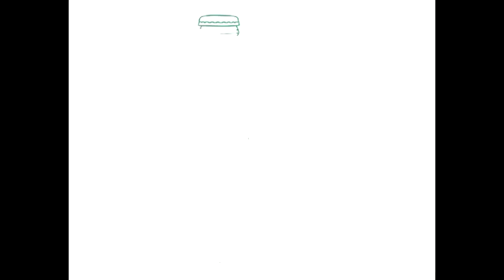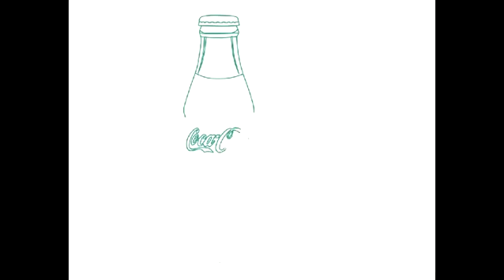Coca Cola Bottal Drawing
~Coca Cola Bottal Drawing Art~